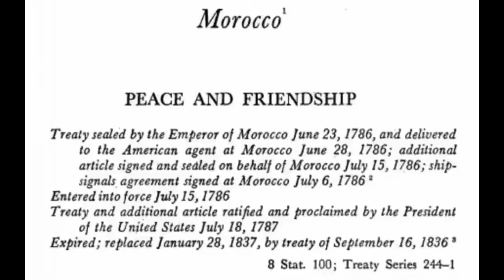SOVEREIGN CITIZEN MOORISH AMERICAN GETS DENIED ACCESS TO A PUBLIC RESTROOM IN STARBUCKS ON HIS LAND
In this video we have a Moorish sovereign citizen who claims to be the landlord of a Starbucks being denied access to his own  facilities bathroom.

Moor

noun
(1) A Muslim of the mixed Berber and Arab people INHABITING NORTH Africa.

(2) A member of this group that invaded Spain in the 8th century a.d. and occupied it until 1492.

Moor:

Moor, in English usage, a Moroccan or, formerly, a member of the Muslim population of al-Andalus, now Spain and Portugal. Of mixed Arab, Spanish, and Amazigh (Berber) origins, the Moors created the Islamic Andalusian civilization and subsequently settled as refugees in the Maghreb (in the region of North Africa) between the 11th and 17th centuries. By extension (corresponding to the Spanish moro), the term occasionally denotes any Muslim in general, as in the case of the “Moors” of Sri Lanka or of the Philippines.

The word derives from the Latin term Maurus, first used by the Romans to denote an inhabitant of the Roman province of Mauretania, comprising the western portion of present-day Algeria and the northeastern portion of present-day Morocco.

The term is of little use in describing the ethnic characteristics of any groups, ancient or modern. From the Middle Ages to the 17th century, however, Europeans depicted Moors as being black, “swarthy,” or “tawny” in skin colour.

Europeans designated Muslims of any other complexion as “white Moors,” despite the fact that the population in most parts of North Africa differs little in physical appearance from that of southern Europe (in Morocco, for example, red and blonde hair are relatively common).